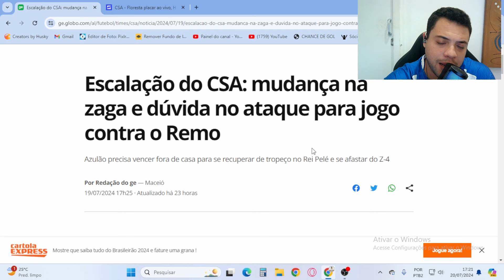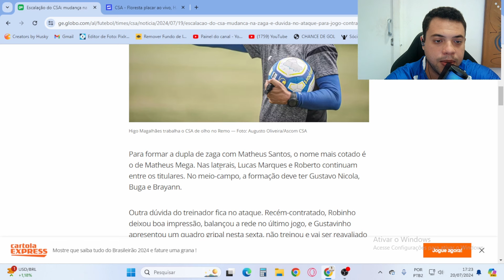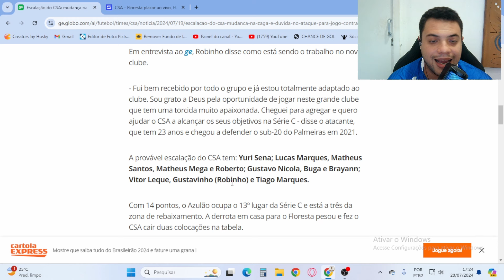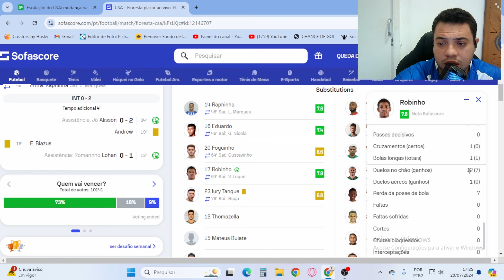ROBINHO VEM APROVEITANDO AS OPORTUNIDADES E CSA VIAJOU PARA ENFRENTAR O REMO